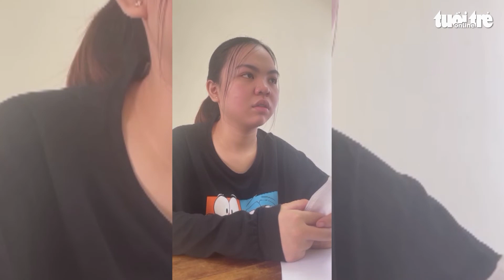Khởi tố cô gái giúp người tình chiếm 400 tài khoản facebook, lừa hơn 10 tỉ đồng